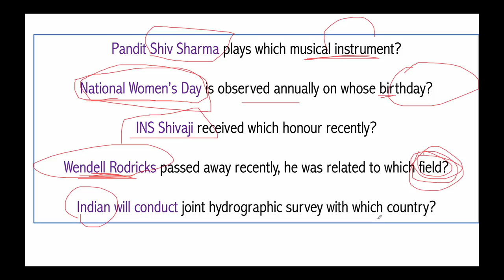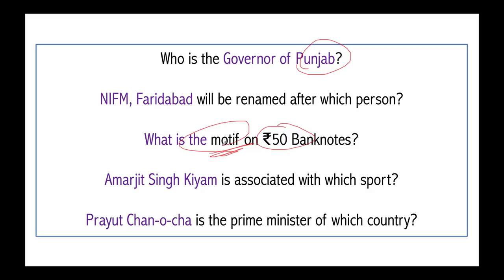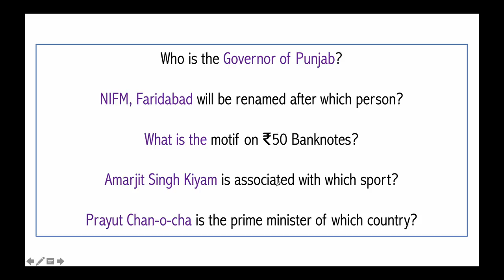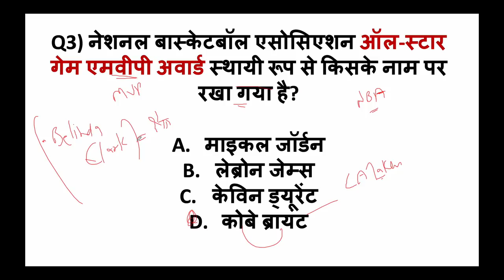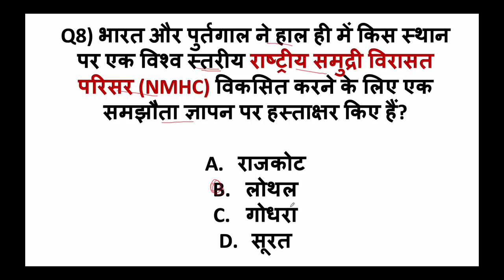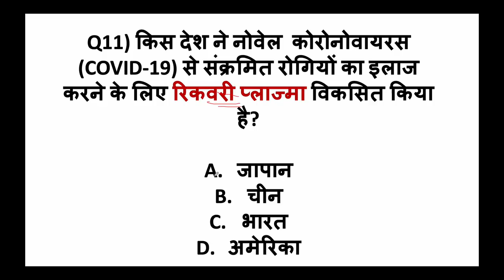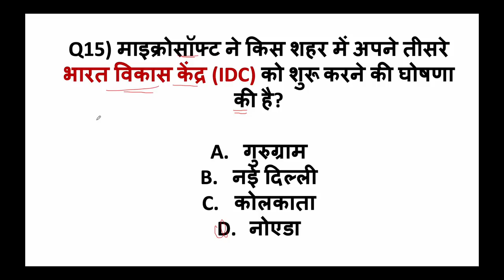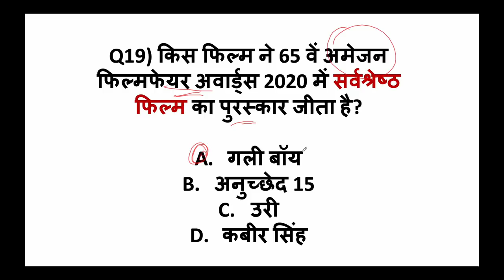18 FEBRUARY 2020 Current Affairs in HINDI by Dr Gaurav Garg - Current Affairs 2020 by Study IQ